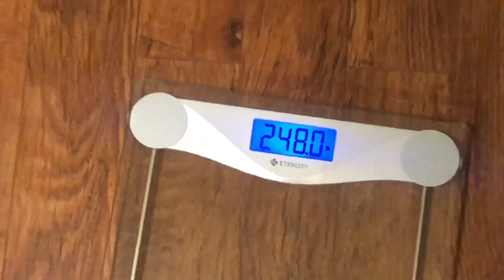Pandemic tapes Day 194 of 365 my weight loss journey